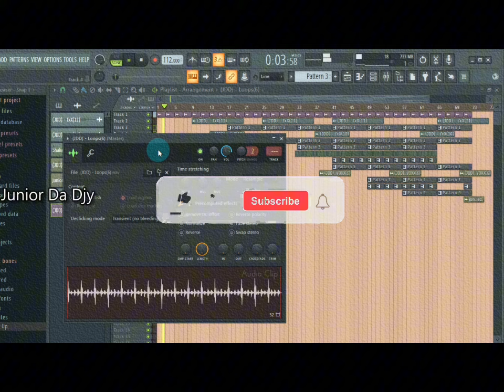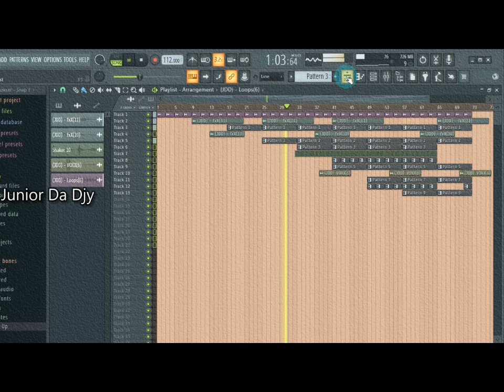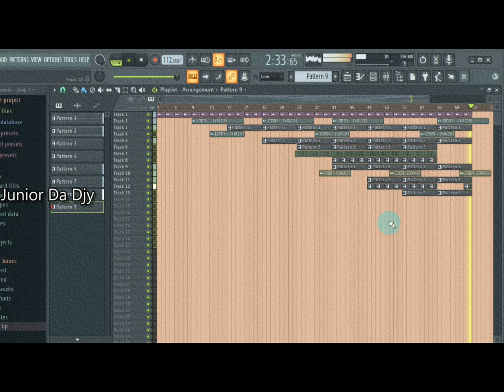🤯🚨[FREE FLP]🚨🤯JDD FREE SGIDONGO FLP | Junior Da Djy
▶️FREE FLP🤯🚨

Kindly Check My Latest EP"PERC EP"❤️🙏🏿

PERC EP OUT NOWW!!‼️‼️

Kindly Support My YouTube Channel By Donating Any Amount To Bank🙏🏿❤️

Banking Details:
Bank: Capitec
Account Holder: TJ BOHLOLO